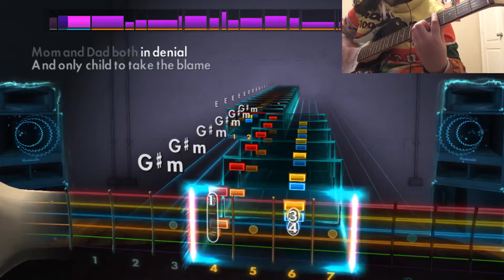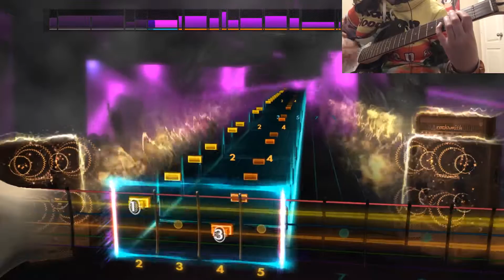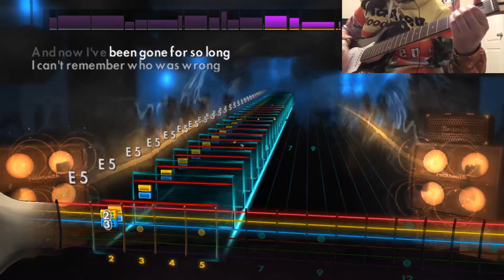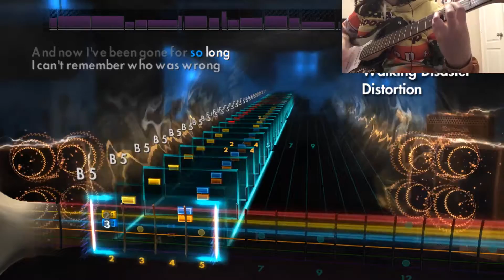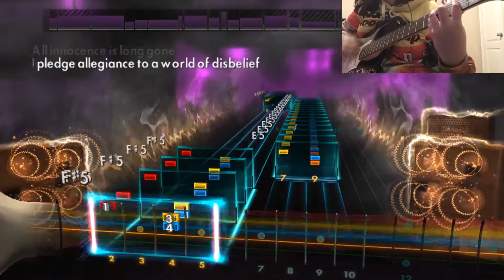Rocksmith 2014 CDLC - Walking Disaster by Sum 41 [Lead - 92%]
This one goes out to Simon, who requested more Sum 41 songs.

This was a sightread, and my hand cramped up several times during this song. :/